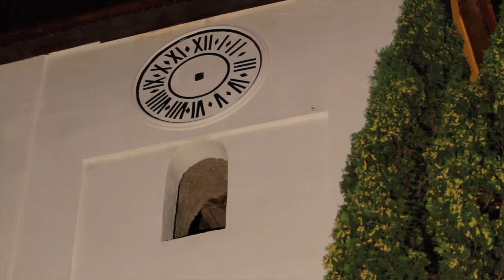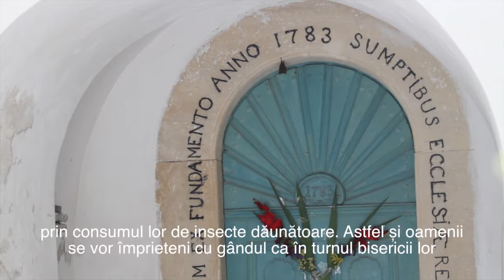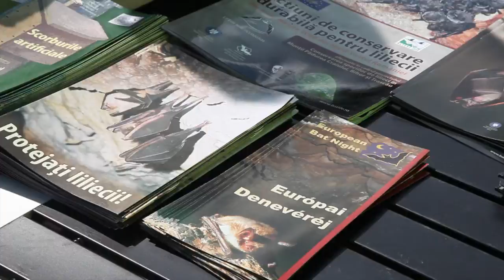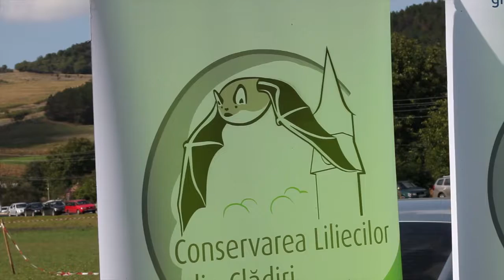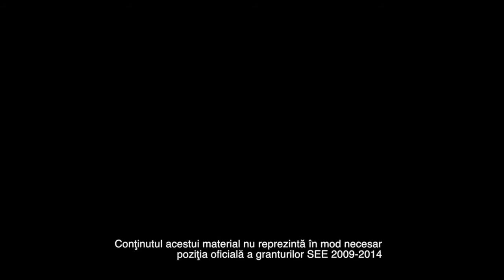Conservarea liliecilor în clădiri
Conservarea coloniilor de lilieci din mediul antropic